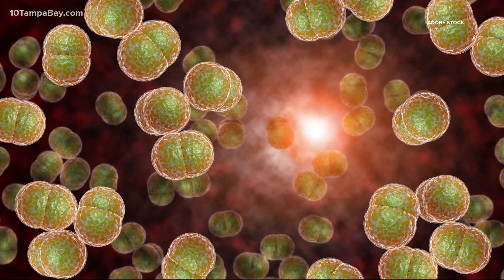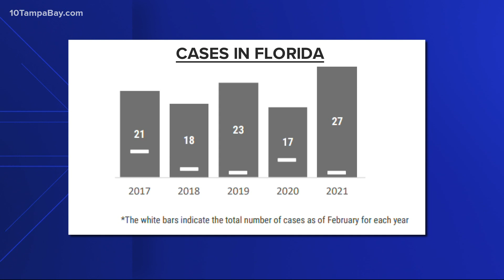Florida facing meningococcal disease outbreak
The Hillsborough County Health Department is warning of an outbreak of meningococcal disease in Florida and encouraging people to get vaccinated to protect themselves.

Already this year, the number of cases statewide has surpassed the five-year average case count. Epidemiologists have been investigating the cases and doing contact tracing.